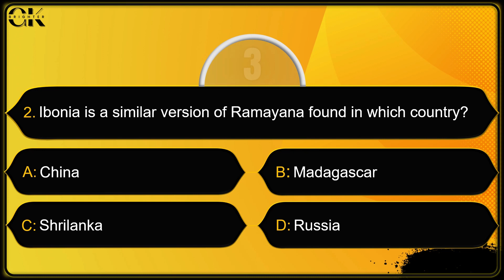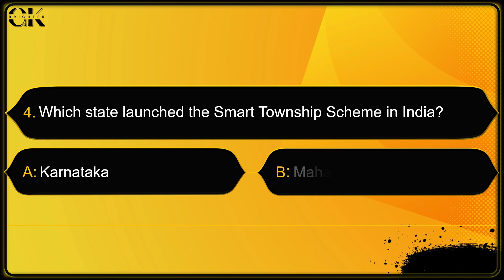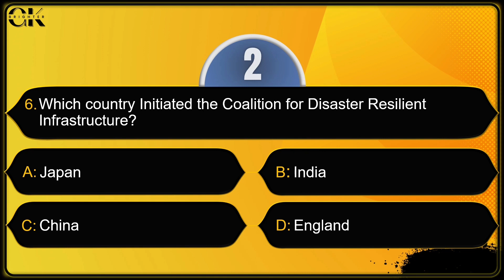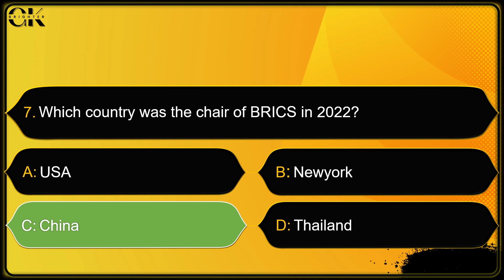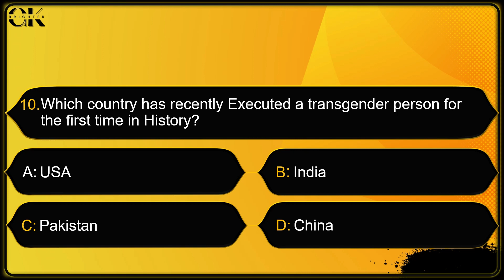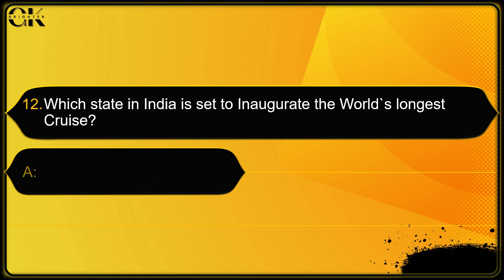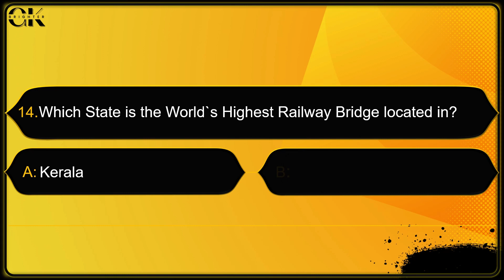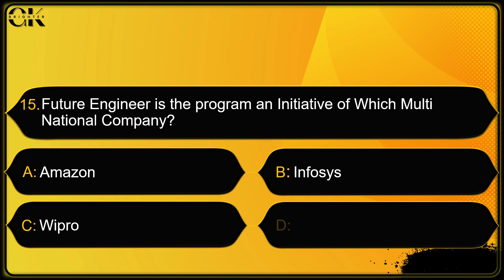Current Affairs 2021-22 Important Questions Part-1 || GK Questions and Answers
In this video we will talk about 15 general knowledge Current Affairs 2021-22 Important Questions which are very important for your competitive exams.
(UPSC, KPSC, IAS, IPS, RRB, RRC, SBI Clerk)

Yours Queries 👇

most important question of
most probable current affairs questions
question of current affairs
2021 most important current affairs questions,
Gk quiz
gk questions and answers
gk today
general knowledge questions and answersw
general knowledge ke question answer
general awareness